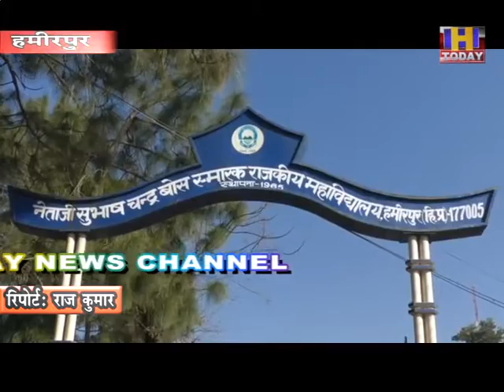कोविड प्रोटोकाॅल के दौरान पहली बार शुरू हुए कालेजों में महाविद्यालय हमीरपुर में छात्रों ने शिरकत की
कोविड प्रोटोकाॅल के दौरान पहली बार शुरू हुए कालेजों में सुबह से ही नेताजी सुभाष चंद्र बोस स्मारक महाविद्यालय हमीरपुर में छात्रों ने शिरकत की। इस दौरान छात्र छात्राओं का महाविद्यालय परिसर में पहुंचने पर गेट पर ही थर्मल स्क्रीनिंग की गई तो सोशल डिस्टेसिंग का पालन भी करवाया गया और कोविड प्रोटोकाॅल के तहत कक्षाएं आयोजित की गई है। वहीं महाविद्यालय में पहले दिन पहुचें छात्रों ने महाविद्यालय में पहुंचने पर खुशी जाहिर की। महाविद्यालय प्रिंसीपल अंजू बत्ता सहगल के अनुसार कोविड प्रोटोकाल में लंबे अंतराल के बाद कक्षाएं लगाई है जिसके लिए पूरी योजना के तहत शिफट में छात्रों को कक्षाओं में बुलाया है।